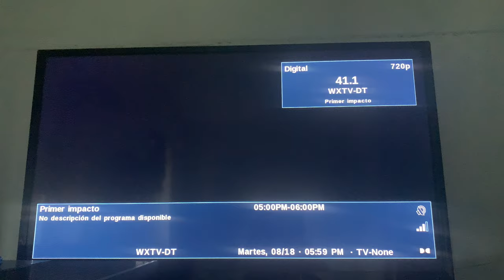WXTV Noticias 41 6 P.M Opening 8/18/20